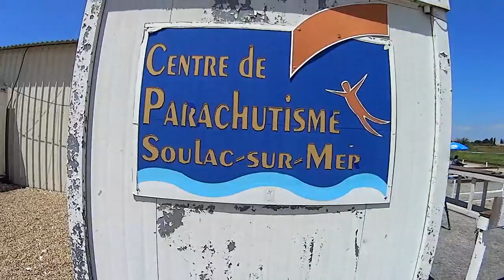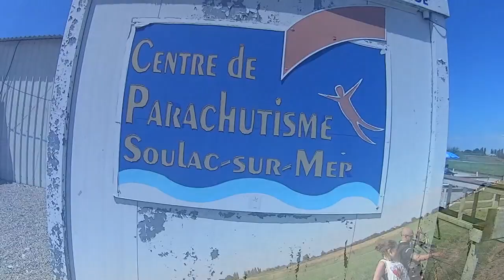Skydive Soulac | Premier saut en parachute !